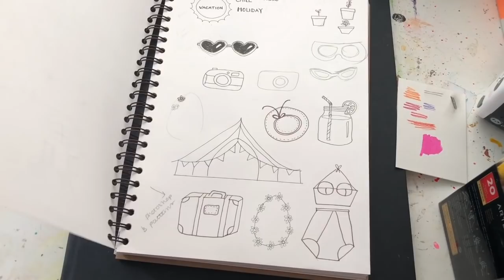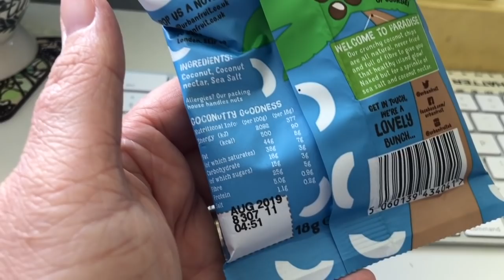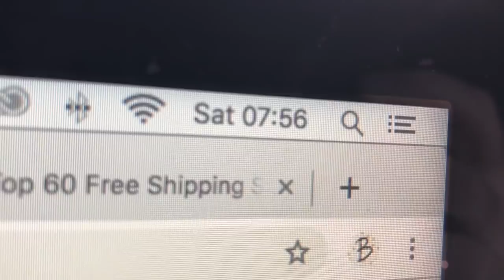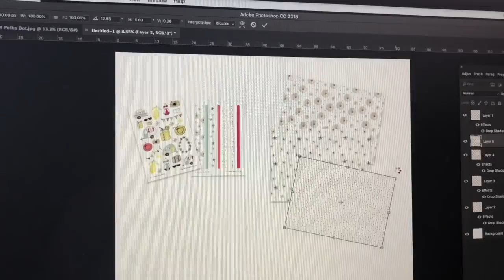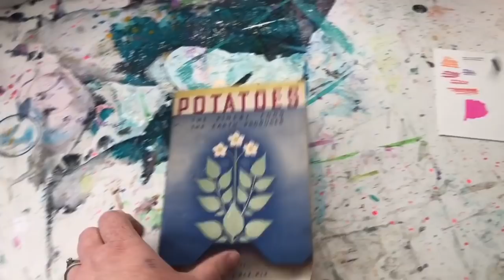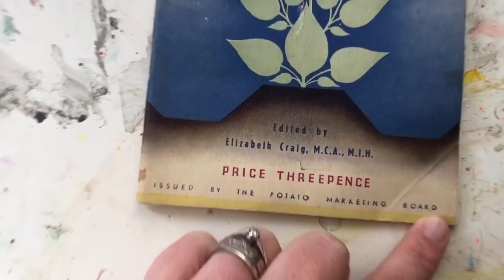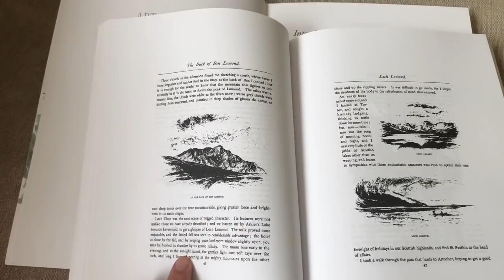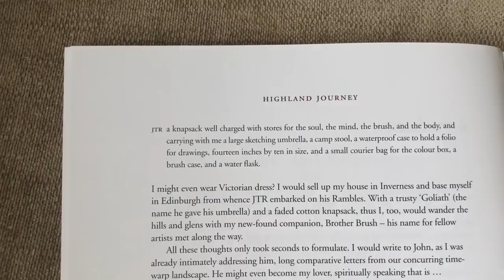Delicious books to devour! | Studio Vlog 14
I'm back with another weekly studio vlog sharing what goes on around here. Links to the things I talk about are below...
Arteza products: If you like what you see and would like to place an order with Arteza they are offering my viewers 10% off if you use coupon code: AnnaBrim1 which is valid until the 15th June 2019. If you would like to make some purchases I have an affilifate link if you would like to use it (I earn a small fee from it and it would be very much appreciated).
PLEASE NOTE: I was given this / these product(s) in exchange for my honest review and opinion, the fact that I was given these does not alter my opinion in anyway. This review is my own personal opinion on the product / company, given in good faith and has not be sponsored or endorsed. Unless otherwise stated, all photography is my own
Thank you to my current Patreons who are supporting me as this helps me to be able to create more content for you free on my YouTube channel. Big, Big love xx